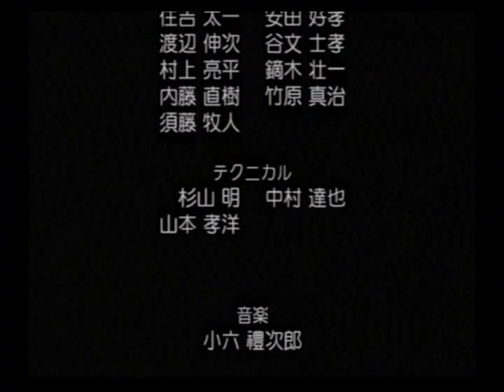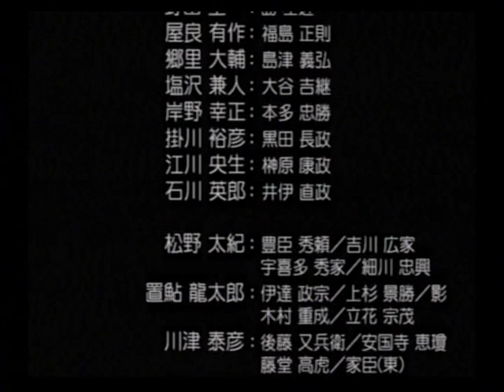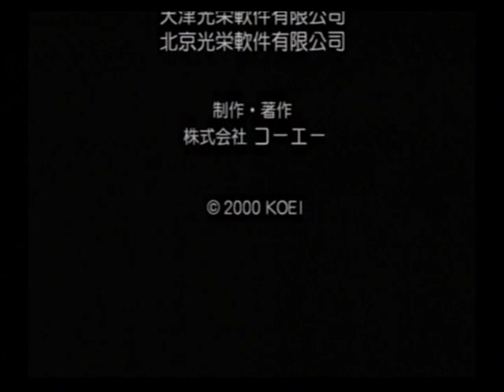PS２ １０年ぶりくらいに【決戦】をやってみた！